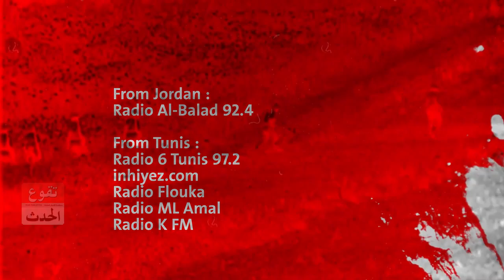ماراثون فلسطين الحرة ،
Nakba 71                                                                             النكبة 71
بالاشتراك مع محطات ومنصات اعلامية على مستوى العالم احياءا لذكرى النكبة  الفلسطينية71